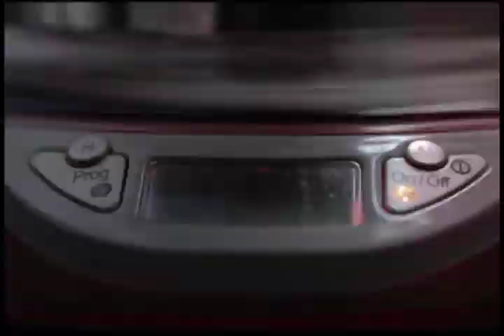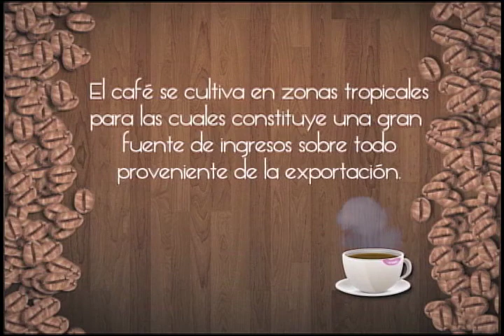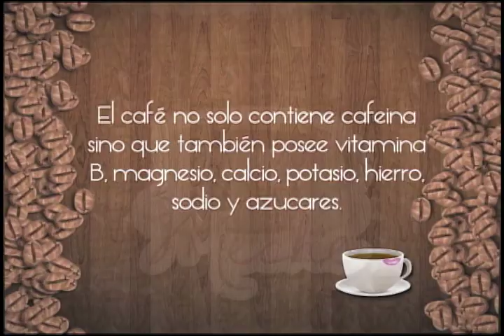Mirella Cesa en Un Café con Meche